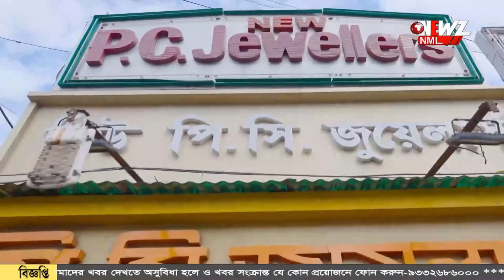জাতীয় সড়ক সম্প্রসারণে ক্ষতিগ্রস্তদের ন্যায্য পাওনা আদায় ডেপুটেশন কর্মসূচি পালিত হলো মঙ্গলবার।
জাতীয় সড়ক সম্প্রসারণে ক্ষতিগ্রস্তদের ন্যায্য পাওনা আদায় ডেপুটেশন কর্মসূচি পালিত হলো মঙ্গলবার।এদিন উত্তর ২৪ পরগনা জেলা শাসকের কাছে ডেপুটেশন দেওয়া হয়। জাতীয় সড়কের অর্থ তছরুপেরও অভিযোগ আনা হয় এদিন।